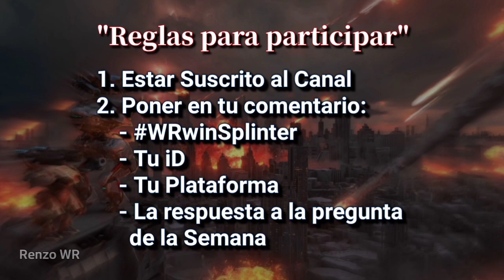Nether - Splinter + Nuclear Amplifier x2 / Giveaway x7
Hello Bros! Welcome to a new raffle on the channel, which arrives Thanks to Pixonic, on this occasion we will be raffling off 7 Splinter weapons, follow the steps as indicated in the video to be one of the 7 winners.

2. Put in your comment:
    - Your ID
    - Your platform
    - The answer to the question of the Week

WARNING:
- Do not spam Comments (only comment once on your iD, Platform and Response)
- Do not give more than one answer to the question
- Failure to comply with the rules leads to disqualification
- The Application only records the answer to the question of the Week in the Giveaway video.

Device I use:

LG K50s
- Processor: 2.0GHz MediaTek MT6762
- RAM: 3GB
- Storage: 32GB
- Battery: 4,000mAh
- Operating system: Android Pie
- Size: 165.8x77.5x8.2mm
- Type C Charger: Fast Charging

ID: VG9Y4Y / Android

『Channel Goals』